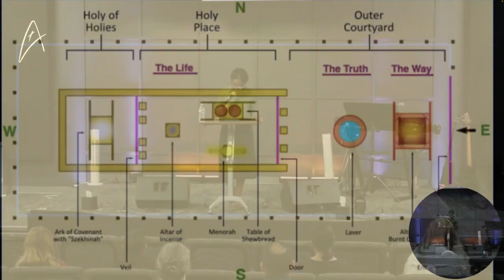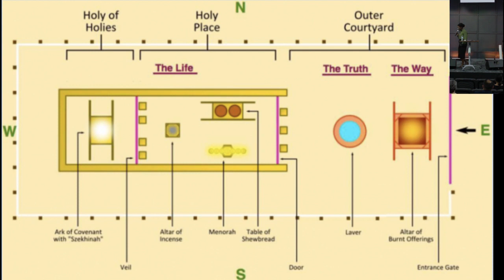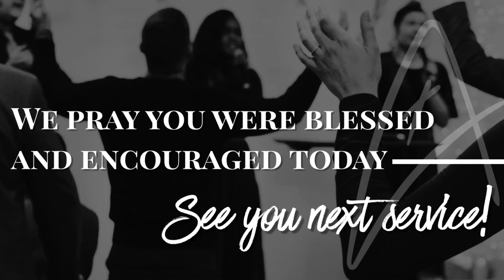"Beyond the Veil" Reverend Jornie Kinga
Worship Service 16 October 2022